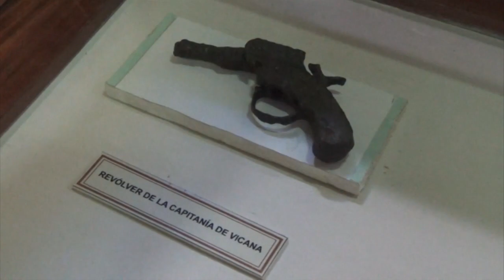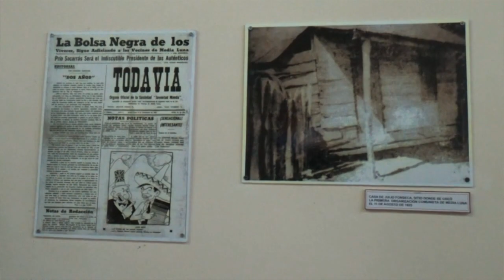En Media Luna se potencia el conocimiento de la Historia Local a través de la visita a los museos.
La iniciativa favorece la labor educativa en las escuelas para la Enseñanza de la Historia de Cuba y la formación del Joven Integral que demanda la patria.